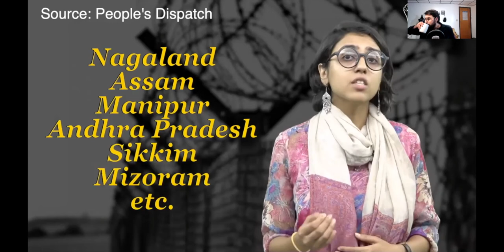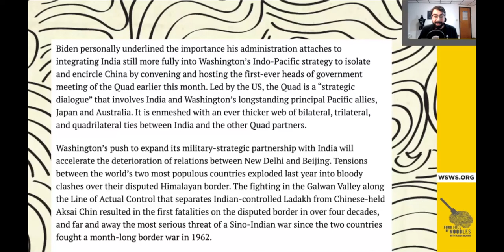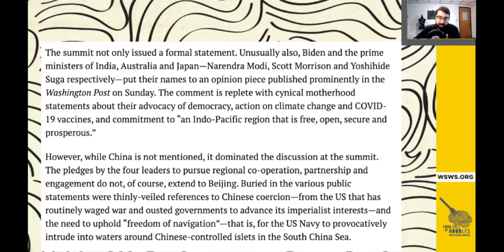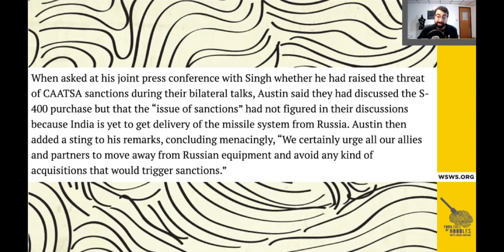India's Attempting To Establish A Hindu Theocracy In Kashmir! [FFON 244]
India's far right wing party is attempting to turn Kashmir fully Hindu. They're also backed by the United States to attack China.